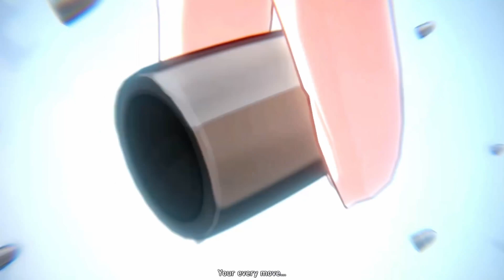The Final Dance For Jingliu! Jolted Awake From a Winter Dream Honkai Star Rail V1.4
is Luocha Otto?
Argenti, HuoHuo, Guinaifen, Topaz & Numby, Jingliu, luocha, silver wolf, bronya, seele, veliona, kiana, march 7th, dan heng, blade, kafka, fu xuan, inbibitor lunae, high elder bailu

"Extraterrestrial Satellite Communication" Argenti
"May this rose convey my heartfelt salutations."
A classic knight of the Knights of Beauty.
Forthright and candid, this noble and admirable man wanders the cosmos alone, resolutely following the Path of Beauty.
Upholding the good name of Beauty is Argenti's duty. To fulfill this responsibility, one's must be pious when one initiates battle, and one must make their opponent yield willingly when one strikes with one's spear.
English Voice:
Adam Michael Gold

"Extraterrestrial Satellite Communication" Huohuo
"I can use this banner to dispel demons... but it also comes in handy when signaling my surrender..."
A pitiable and helpless Foxian girl who is also a Ten-Lords Commission Judge-in-training, who fears ghosts but must catch them.
Due to having a heliobus named Tail sealed in her tail by the judges of the Ten-Lords Commission, she became a "cursed one" who attracts inhuman beings.
She fears demons and heliobi, but contrarily is tasked with their capture and entrusted with the heavy task of eradicating vile spirits.
Though she believes herself lacking in ability, she is unable to muster the courage to resign and continues onward despite walking in a valley of her own fear.

English Voice:
Courtney Lin & Adam Michael Gold

Honkai star rail reaction videos.
Honkai star rail news.